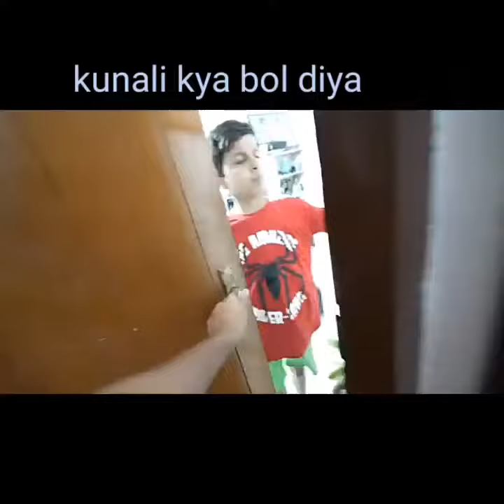Kunali Ne Kya Bol Diya#trending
Kunali Ne Kya Bol Diya
kundli ne ye kya bol diya
kundli me ye kya kar diya
kunali ne ye kya kar diya

This sound is so pure J

Use is a use permitted by Copyright Statutethat Might
If you have any problem with my content, Please
I make funny memes and videos to make a smile on